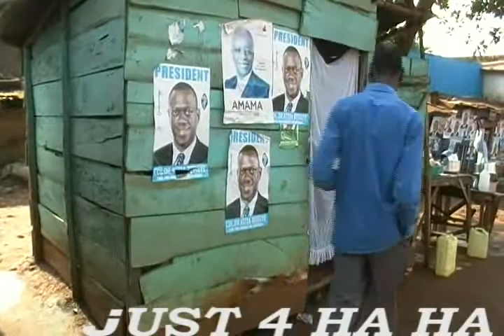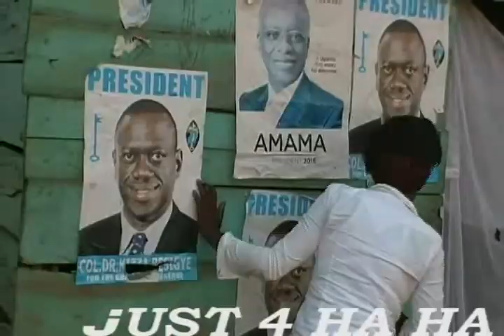JUST FOR 22 MUNIGIBA DENIS, MAYEGA KENNY, TWESIGE STELLA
Omuntu amanya atya nti wa maddu  THE HOT STAR FILMS UG
bakafulu ba comedy nga munigiba denis ye Director